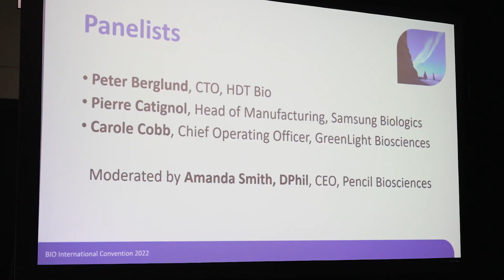BIO 2022 | Thanks For Connecting With Us